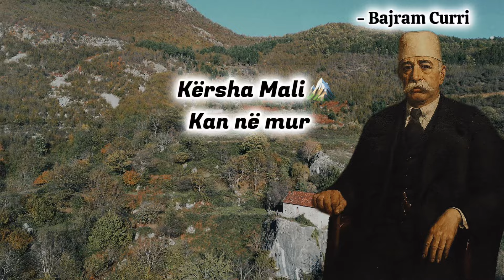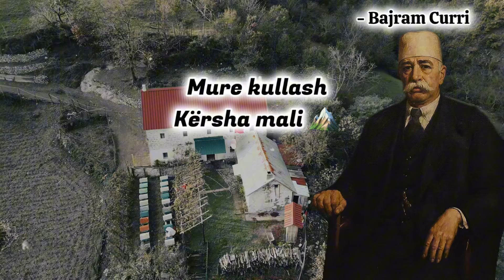Djemt e Tropojës - Bajram Curri